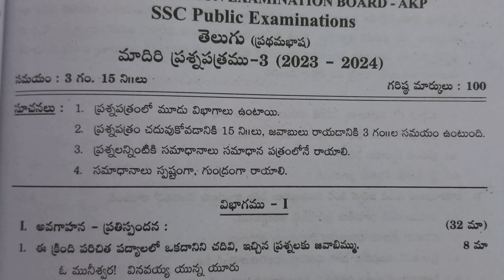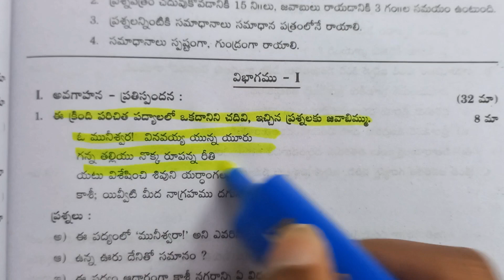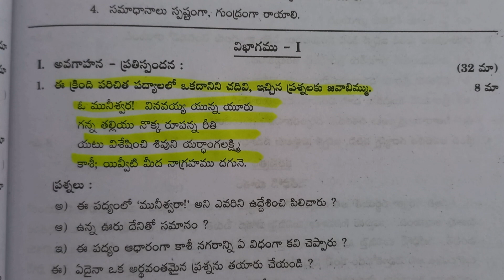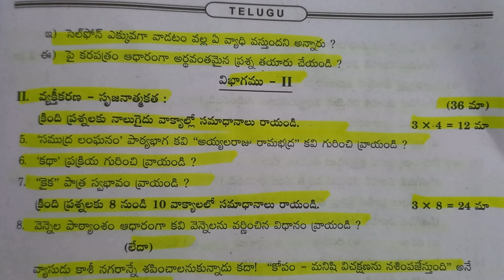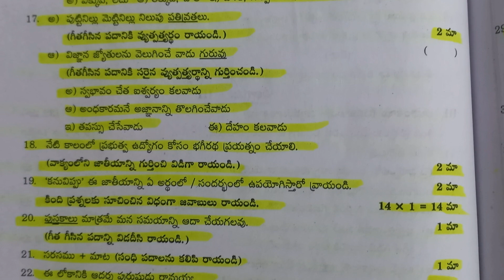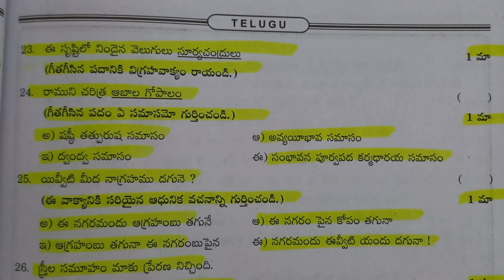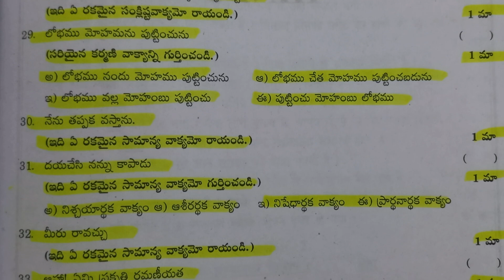AP 10TH CLASS PUBLIC EXMAS 2024 TELUGU MODEL GUESS PAPER 2024